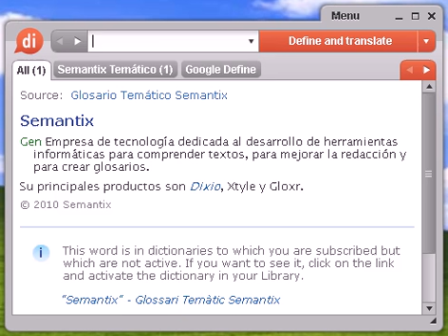Definición de pretencioso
pretencioso, diccionario, define, definir, significado, español, castellano, Dixio, pretenciosa, pretenciosas, pretenciosos